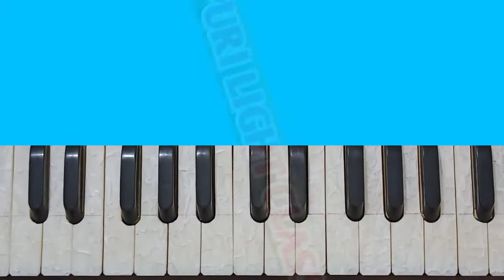kalpnachhathgeet || उगी हे दीनानाथ || harmoniumtutioral piano ugihai dinanath#rajaranvijay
samarsingh dhobi geet
pawan babu live
Chandanyadav live
ramdhayangupta live

Piano tutorial#harmonium Tutioral_#Keyboard tutorial#harmonium Tutioral video
_#Raja Ranvijay_#Bhojpuri
harmonium Tutioral video piano tutorial banju piano tutorial banju organ keyboard

molaiyam kara chat ke

harmonium kaise bajaiye

mobile harmonium kaise sikhe

harmonium kaise bajaiya jata Hai

mobile harmonium sikhne ka tarika
🎶 Bhojpuri light classes
Singing training institute Patna-2

Address-Patna anisabad road number 39
भोजपुरी संगीत सीखने का बेहतरीन जगह।।

यहां पर रहकर सीखने का भी सुविधा उपलब्ध है।
गायकी के साथ हारमोनियम का प्रशिक्षण दिया जाता है
यहां स्टेज शो की भी तैयारी कराई जाती है
🎹कीबोर्ड, पैड, नाल इत्यादि। 📲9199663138

 📙Facebook,WhatsApp,YouTube,Instagram, Twitter, Facebook page Google website...lll